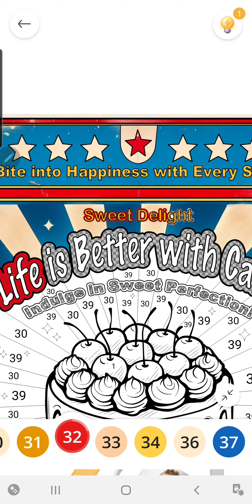Paint By Number/Chocolate Cake